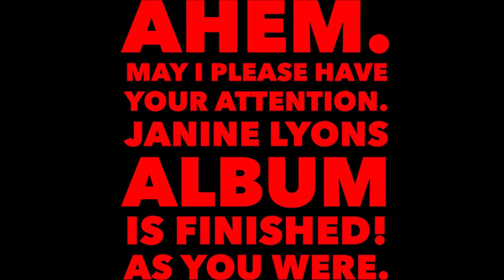Epiphany ....Honeycomb Music.....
Janine Sugah Lyrics Lyons releases her first EP Titled EPIPHANY on HoneyComb Music .